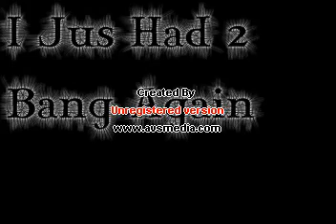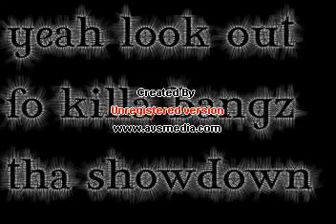Killa bangs the showdown intro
me and and my friend workin we jus did it fo fun